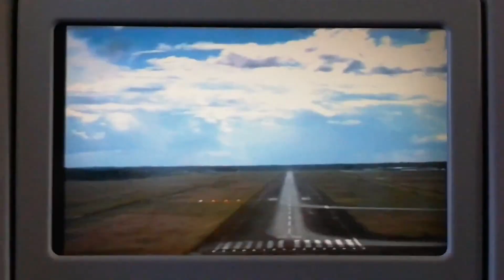My 2021 SurinamVacation | RoopramAviation